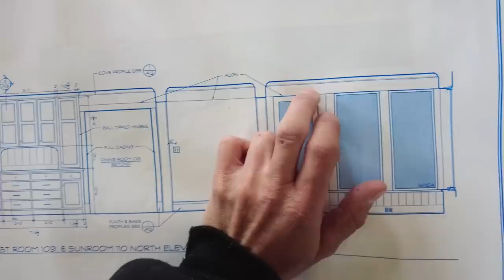Everything is Predicated on this Door | Home Renovation & Addition Part 38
🔨Donavan's Tools🧰
DEWALT FLEXVOLT 60V MAX Reciprocating Saw
Festool HKC 55 Cordless Carpentry Saw
Festool FSK 250 Guide Rail
Festool MW 1000 Mobile MFT
DEWALT Table Saw for Jobsite
Festool UG-KA-Set Kapex Stand
Festool KA 65 CONTURO Edge Bander
Festool MFT/3 Multifunction Table
Festool Domino Joiner DF 500
Festool MFK 700 EQ Edge Banding Router

Chapters
0:00 - Framing the Opening
6:52 - Extension Jamb
11:59 - Prepping the Opening
14:05 - Making the Pan
17:40 - Setting the Door
27:10 - Wrapping Up